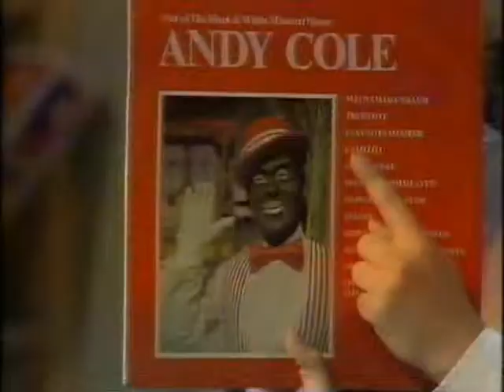Fantasy Football League - Football Condom and Man United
From Fantasy Football League Series 2 Episode 12 Transmitted April 14th 1995